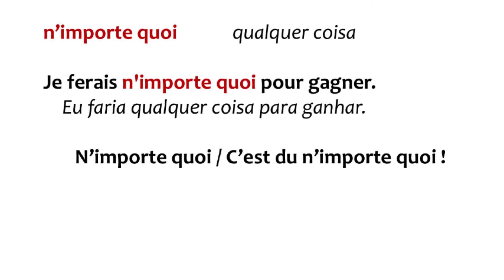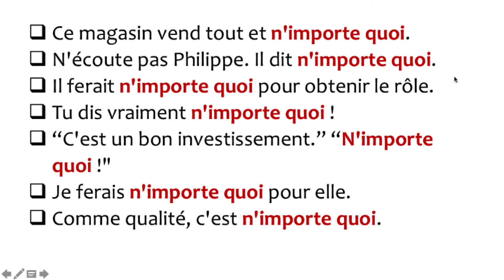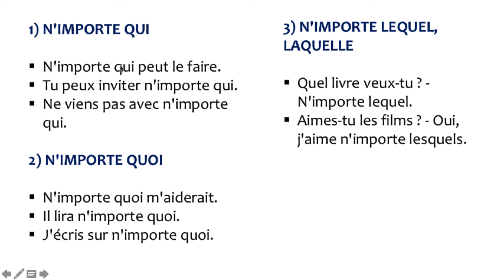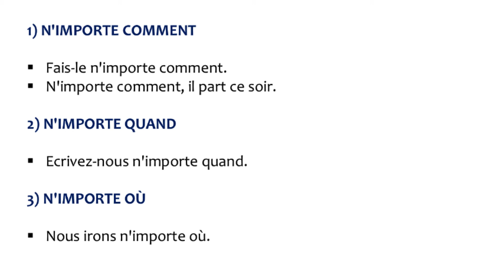N'IMPORTE QUOI ! Como usar esta expressão